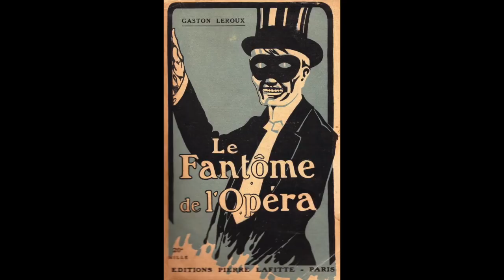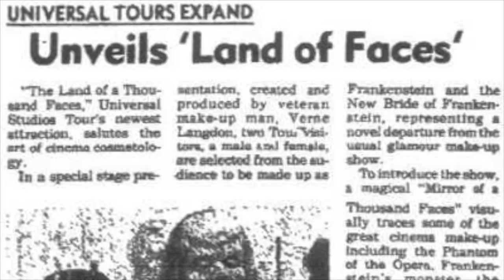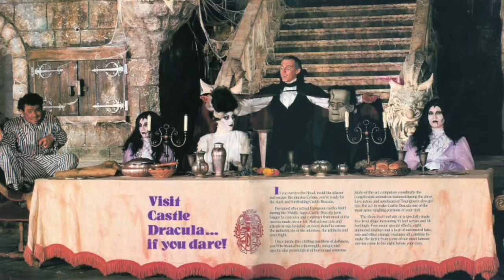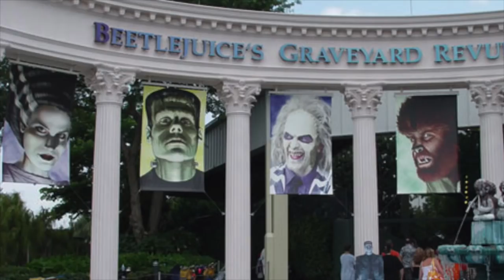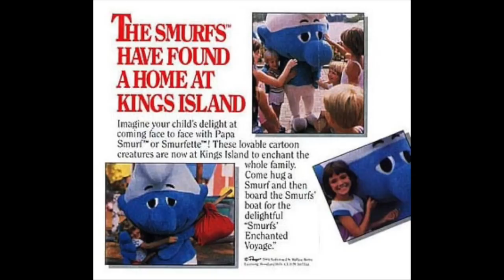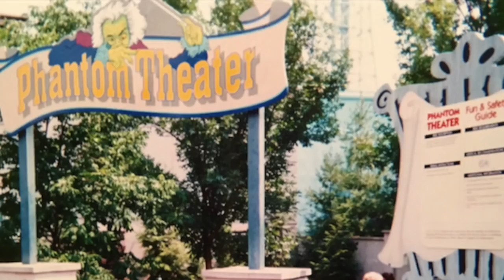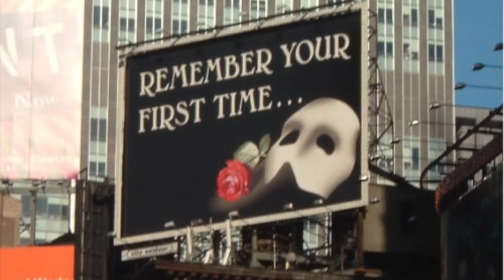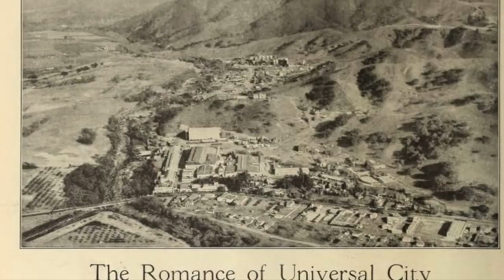Character Course: The Phantom of the Opera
Behind the mask lies the phantom. Behind the phantom lies the story of his past.